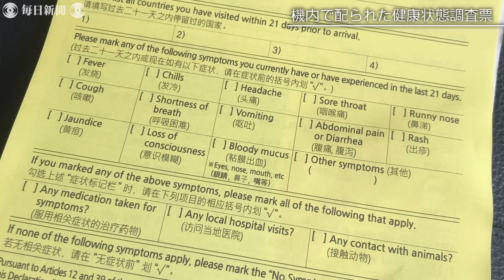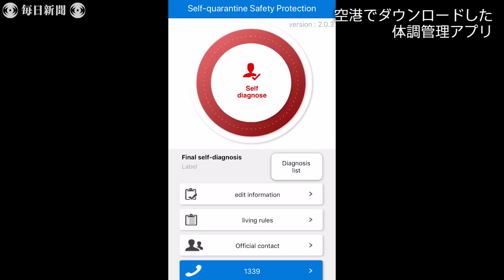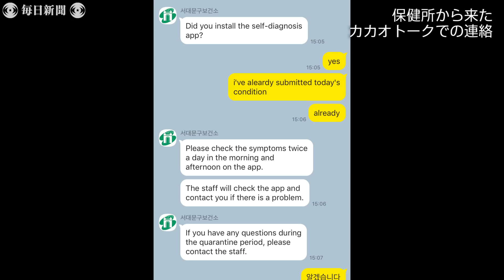新型コロナ最前線～特派員レポート‹アジア› 韓国で隔離生活 厳格な監視下に 細やかな配慮も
新型コロナウイルスの感染拡大防止のため、韓国は入国者に2週間の隔離生活を義務づけている。記者は語学留学のため、6月4日に韓国に入り、隔離生活を始めた。この間、当局の厳格な監視下に置かれ、ホテルの部屋からはほとんど出られない。一方で、マスクや除菌スプレーの提供、通信アプリでの相談対応などもあり、入国者に対する細やかな配慮も感じた。【撮影・日下部元美】2020年6月12日公開